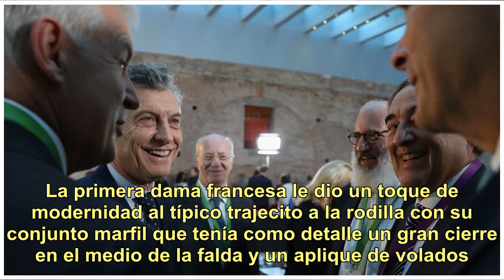G20: Los looks de Juliana Awada y Brigitte Macron en su encuentro en la Casa Rosada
Después de una llegada trastabillada al aeropuerto de Ezeiza, Emmanuel Macron y su esposa, Brigitte, tuvieron un recibimiento tête à tête. El presidente Mauricio Macri y Juliana Awada les dieron la bienvenida en la Casa Rosada, donde los mandatarios llevaron adelante una reunión bilateral y una conf...